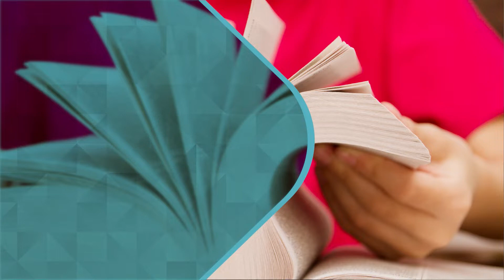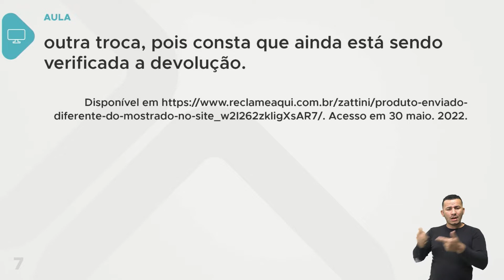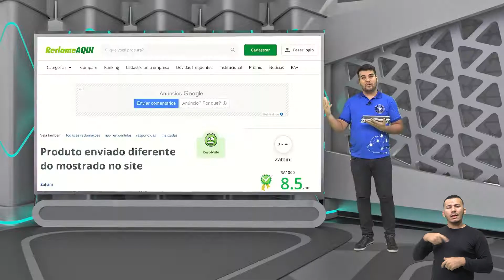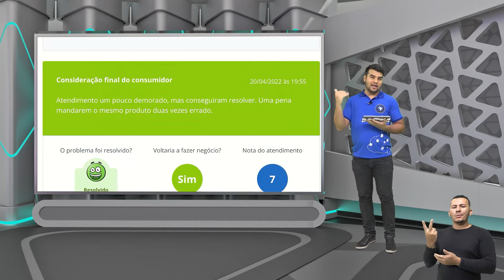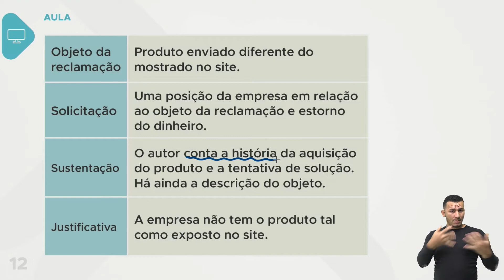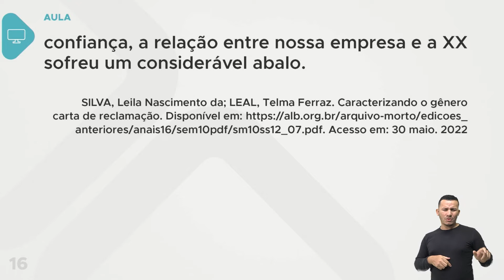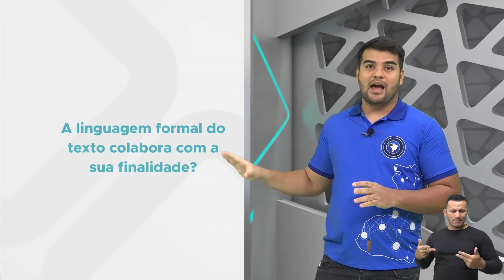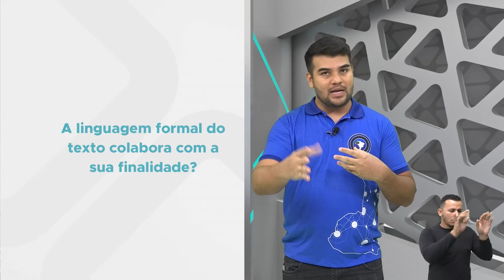Língua Portuguesa - Aula 23 - Relação entre contexto de produção e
características composicionais e estilísticas dos gêneros (carta de solicitação, carta de reclamação, petição on-line, carta aberta, abaixo-assinado, proposta etc.)

Leitura, interpretação e escrita de cartas de reclamação e solicitação em situações que envolvam questões relativas à realidade local.